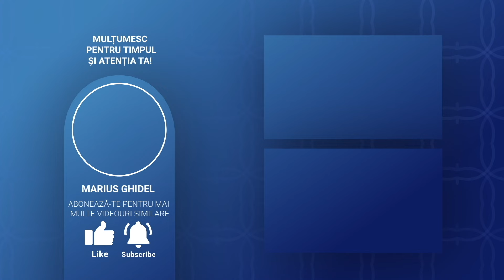755. ADEVARUL ESTE PERICULOS DE AFLAT FIINDCA SCHIMBA COMPLET CEEA CE CONSIDERI IMPORTANT IN VIATA